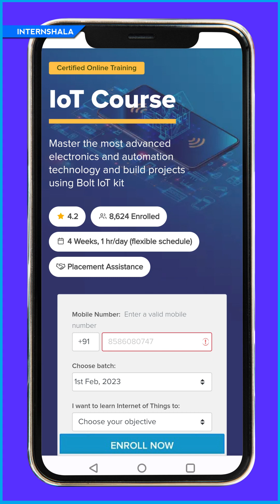What is IOT | Introduction to Internet of Things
Eager to learn IoT? Enroll to Internshala IoT Training now.

Why Learn IoT?
1. Smart watches that record health parameters, cars that drive themselves, sensors that measure efficiency of irrigation systems, IoT applications are making life better everywhere.
2. With 30 billion+ IoT devices already in use and more being added every second, the demand for IoT Engineers is increasing exponentially.
3. Building your own JARVIS that can control the things around you through just a command is your idea of cool.